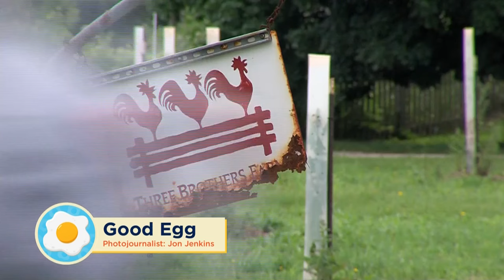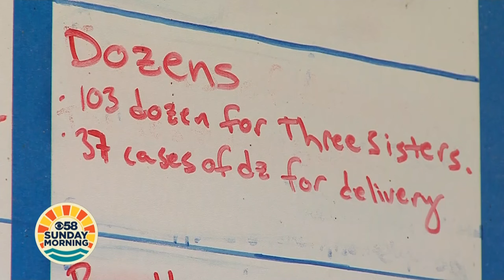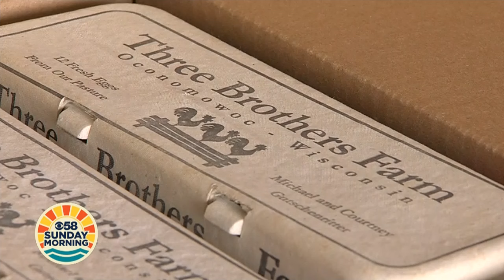Family-run farm in Oconomowoc provides farm fresh eggs for area gourmets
Tajma Hall visits Three Brothers Farm in Oconomowoc where Michael and Courtney Gutschenritter cultivate fresh eggs found in gourmet restaurants across the area.